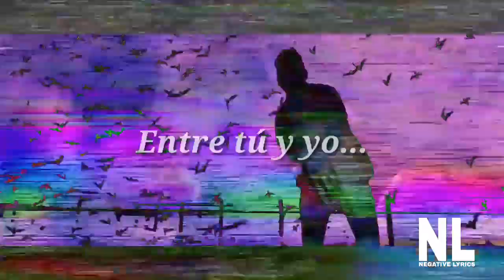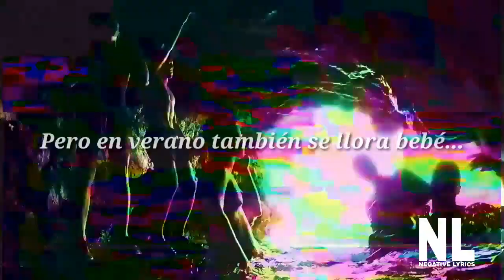FUNZO - EN VERANO TAMBIÉN SE LLORA - LETRA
Vuelvo después de tanta inactividad. Si encuentras algún error no dudes en dejármelo en los comentarios ;)